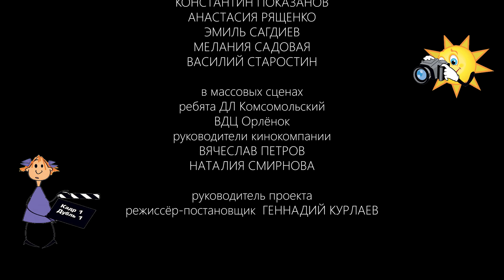ПЕРЕПОЛОХ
История о том, как в детском лагере случился переполох, со смешным концом.